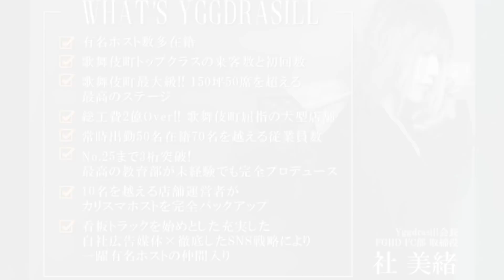ホスジマくんに天才ホストがやってきた！？【天使いろは】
ホストクラブの裏話や体を張った企画、たまーにはゆるい企画を頑張ります
※Yggdrasill Athenaは新宿歌舞伎町にあるホストクラブです。

【Group official】
《HP》